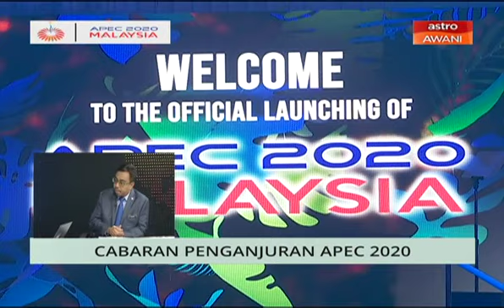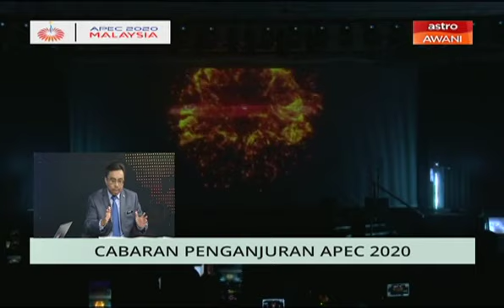Niaga AWANI: Cabaran penganjuran APEC 2020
Niaga AWANI membawakan berita perniagaan dan ekonomi dalam dan luar negara serta perbincangan bersama Editor Projek Khas Astro AWANI tentang perkembangan semasa.